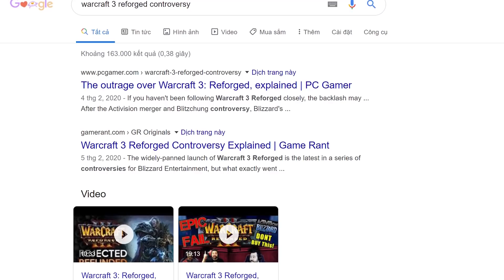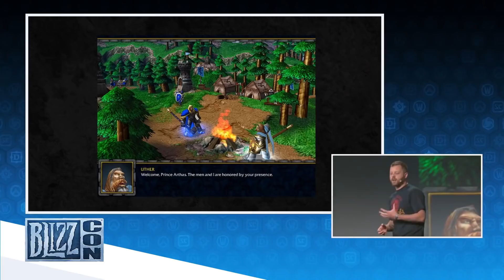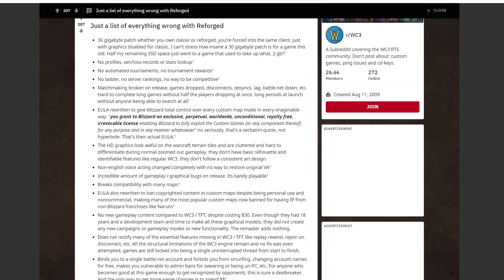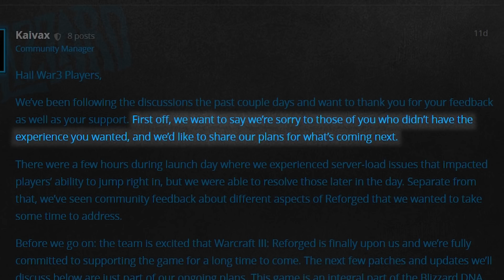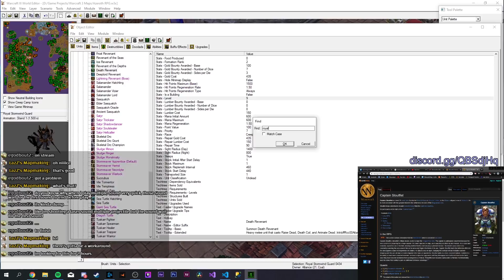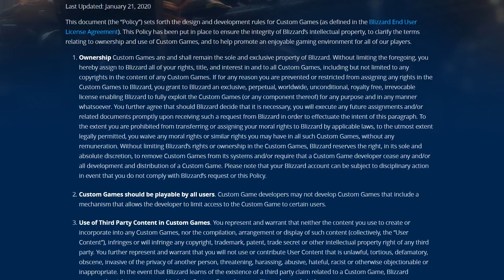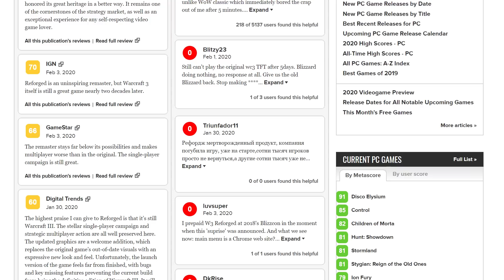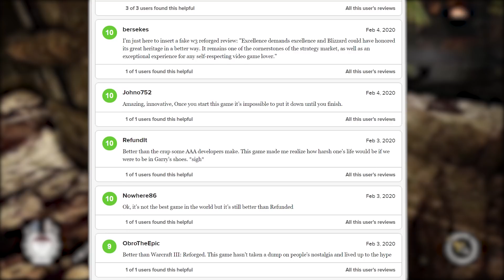Drama Review | Blizzard - Warcraft III: Reforged - Huyền thoại "tự hủy" | Cờ Su Original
Vài tuần nay, cộng đồng game thủ đang được một phen khuynh đảo, khi mà tựa game Warcraft III: Reforged ra mắt đã trở thành một cú hatrick, rất có thể sẽ có tác động to lớn tới Blizzard. Tuy hơi muộn, nhưng mình tin video này sẽ đưa đến các bạn đầy đủ thông tin cũng như có một cái nhìn khách quan nhất về sự việc lần này nhé.

Script: Nino
Edit: Nino
Voice: CryingWOLF

Đăng ký cho tớ có động lực và kinh phí để duy trì kênh nha

Yoo Đây là Cờ Su Original- Phiên bản thứ 2 của Cờ Su. Mình thích tạo ra những video phân tích về các tựa game và cốt truyện của chúng. Và ngoài ra mình cũng rất thích làm Video Blog. Nếu bạn cũng là một người có những sở thích giống mình thì đừng quên đăng ký để xem các video của tớ nhé 🤣🤣😜